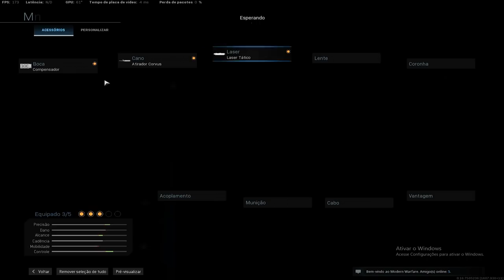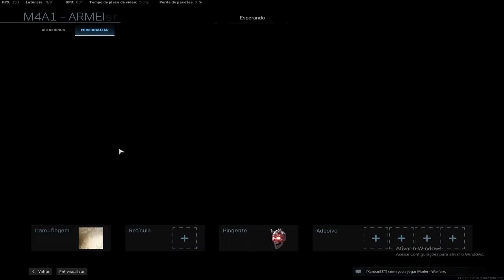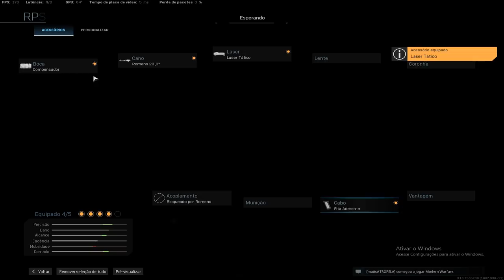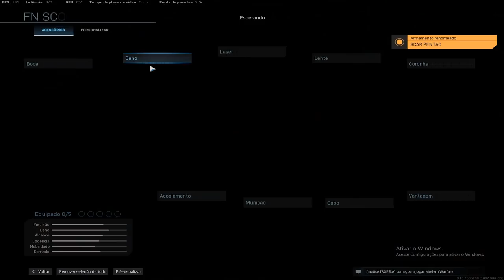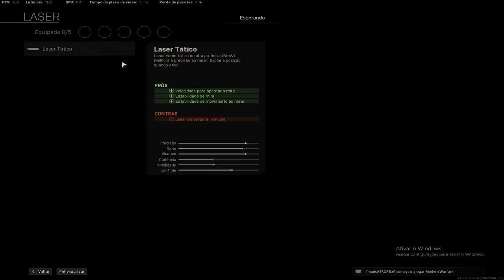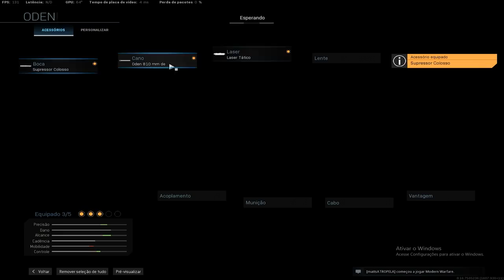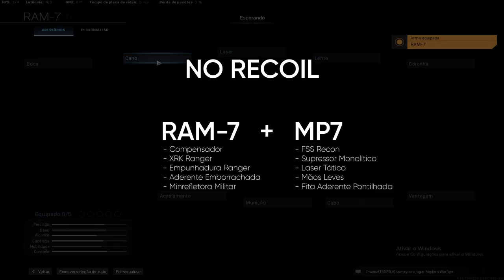AS MELHORES CLASSES QUE TODO PRO PLAYER VAI USAR